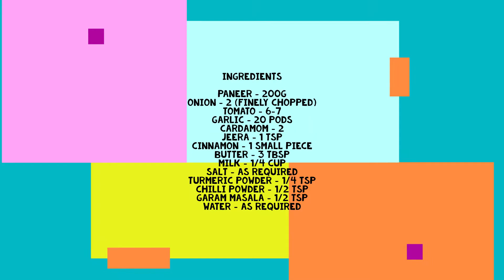paneer gravy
Ingredients

Paneer - 200g
Onion - 2 (finely chopped)
Tomato - 6-7
Garlic - 20 pods
Cardamom - 2

The ingredients used here serves 5-7 people.